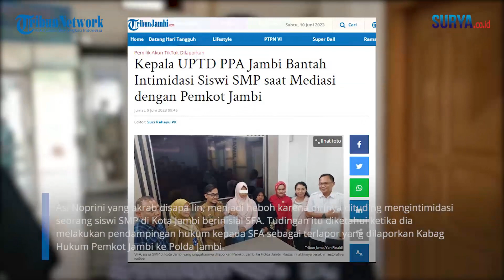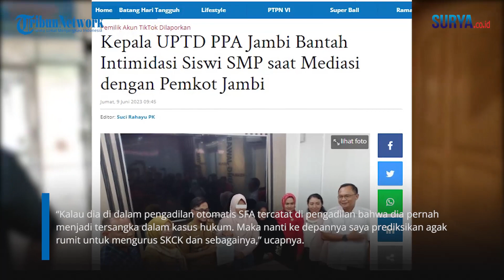KLARIFIKASI ASI NOPRINI Diduga Intimidasi SFA Saat Mediasi di Polda Jambi: Tidak Maksud Intimidasi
VP: Erric

Dia merupakan Kepala UPTD Perlindungan Perempuan dan Anak (PPA) Dinas Pemberdayaan Perempuan, Perlindungan Anak dan Pengendalian Penduduk (P3AP2) Provinsi Jambi. Asi Noprini yang akrab disapa Iin, menjadi heboh karena dirinya dituding mengintimidasi seorang siswi SMP di Kota Jambi berinisial SFA. Tudingan itu diketahui ketika dia melakukan pendampingan hukum kepada SFA sebagai terlapor yang dilaporkan Kabag Hukum Pemkot Jambi ke Polda Jambi.

Atas video kritikan kepada Pemkot Jambi yang viral di media sosal. Namun akhirnya, belakangan ini kasus tersebut berujung damai setelah dimediasi Polda Jambi. Adapun tudingan pada Asi yang dicapture pesan dari akun yang bertuliskan Fadiyah Alkaff dan diunggah oleh akun Twitter PartaiSocmed menyebutkan. Menanggapi hal itu, dirinya terima dengan lapang dada. Sebab, sudah bekerja sesuai aturan.

“Tadi juga sudah saya sampaikan dengan KPAI,” katanya dikonfirmasi Tribunjambi usai melakukan pertemuan dengan KPAI pada Kamis (8/6/2023). Waktu proses mediasi, dia hanya menyampaikan potensi-potensi yang terjadi apabila SFA jadi tersangka.

“Kalau dia di dalam pengadilan otomatis SFA tercatat di pengadilan bahwa dia pernah menjadi tersangka dalam kasus hukum. Maka nanti ke depannya saya prediksikan agak rumit untuk mengurus SKCK dan sebagainya,” ucapnya.

Di saat itu, dirinya menyampaikan dengan kalimat baik sebagaimana berbicara kepada anak. “Intinya kami terus melakukan pendampingan sampai ini selesai. Dia (SFA) seorang anak yang lugas dan cerdas,” pungkasnya.